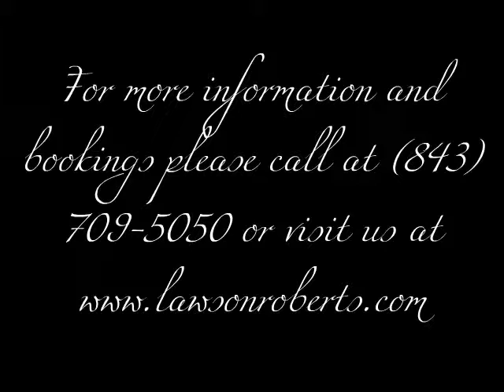Lawson Roberts Pirate Inspiration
Make your next event a pirate themed one!!